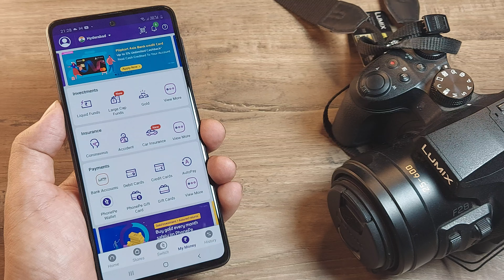how to remove credit card from phonepe | delete card details from phonepe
how to remove credit card from phonepe | delete card details from phonepe | remove card

Phonepe is a  app for online money transactions. It is basically a digital payment app that helps you get up and run in no time.  Through this  app, you can simply send and receive money to anyone using a mobile. You just need to enter the amount and tap, pay to make payments.

Phonepe even allows you to store your financial information like credit, debit, gift, and reward cards that you can in future make online payments. You can do online shopping, mobile recharge and a lot more things

Step 2: After downloading the app, open the app and verify your mobile number. (Be sure that the mobile number you entered should be the same one registered with your bank account).

Step 4: Select your bank account to link, the app will automatically fetch the details.

Step 5 : Confirm your bank details.

Congratulations! You just learnt how to create PhonePe account on Mobile. Now you can start using the app to send or receive money or transact online with ease.

We shall also cover in the video
how to create phonepe account and send money